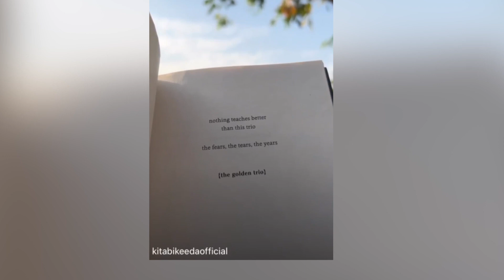Sasural Simar Ka 2 Ki Cast Hui Emotional, Wrap Up Party Ki Video Aayi Saamne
One of the most popular TV shows on Indian television, Sasural Simar Ka 2 bid adieu to the viewers. The Colors TV show features Radhika Muthukumar, Tanya Sharma, Avinash Mukherjee, and Karan Sharma in key roles. It was started in April 2021, and now it went off-air on April 7, 2023, after two years.